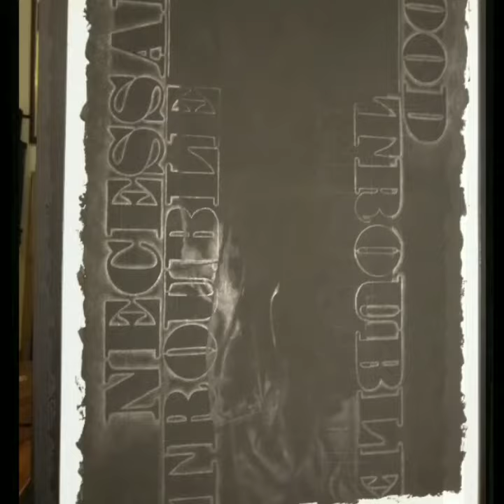Introduction to the Metalpoint Artwork of D. Lammie-Hanson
This is an introductive summary to how and why D. Lammie-Hanson creates in precious metals